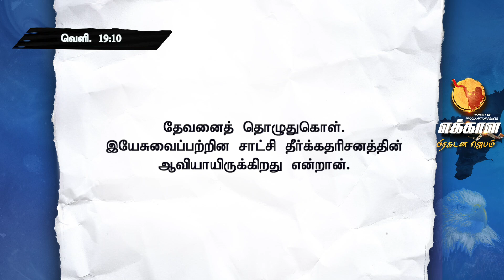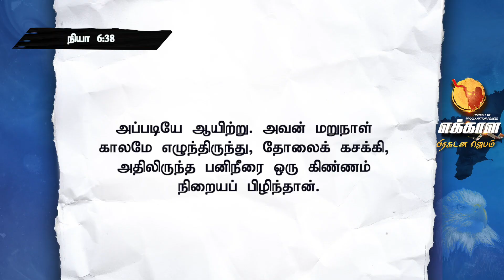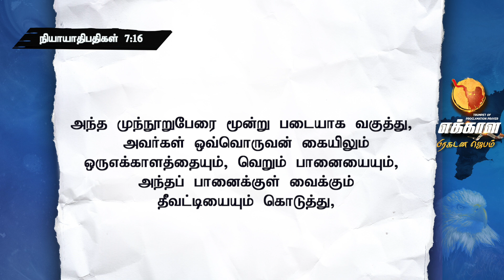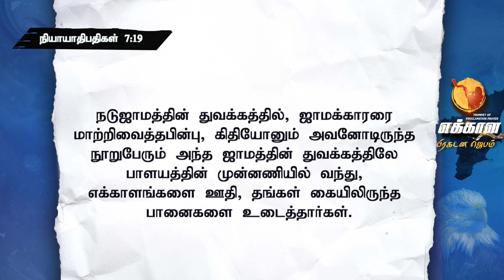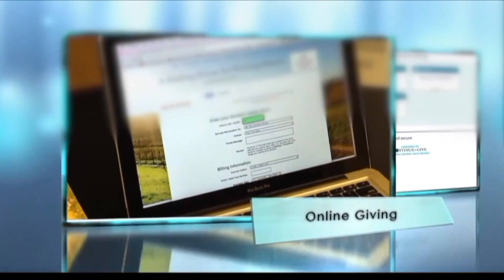முன்னணியில் தொனிக்கும் எக்காளம் | தேவ செய்தி | போ. ஆல்வின் தாமஸ் | Day - 01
தமிழ் நாட்டின் 38 மாவட்டங்களிலும்
அனைத்து திருச்சபையின் தலைவர்களோடும் போதகர்களோடும்  இணைந்து நடத்தும் எழுப்புதல் ஜெபம்!!!

ஜனவரி 17 முதல் 28 பிப்ரவரி தினமும் மாலை 5:30 வரை

வாருங்கள் தமிழ்நாட்டின் ஆசீர்வாதத்திற்காக இணைந்து
துதிப்போம், ஜெபிப்போம், பிரகடனப்படுத்துவோம்!!

1. Google pay
2. PayTM